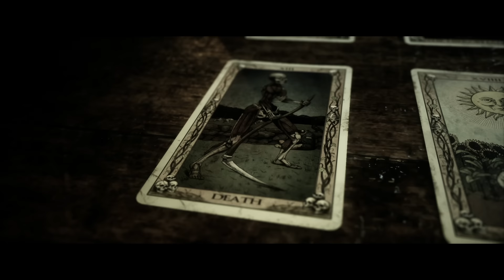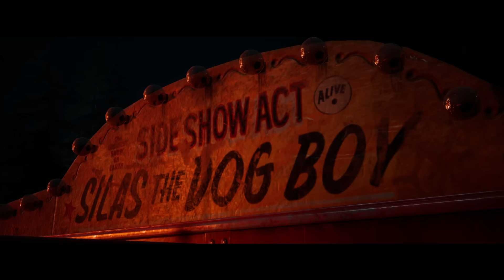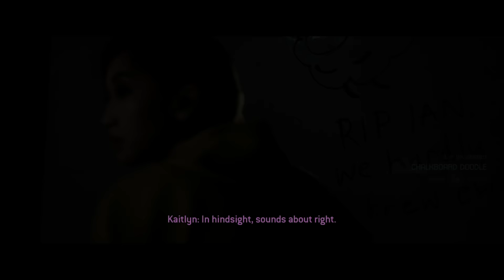WHERE DID YOU FIND IT? THIS SHOULDN'T BE HERE! Let's Play THE QUARRY - Part 18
When the sun goes down on the last night of summer camp, nine teenage counselors are plunged into an unpredictable night of horror. The only thing worse than the blood-drenched locals and creatures hunting them are the unimaginable choices you must make to help them survive. The Quarry Playlist Other Playthroughs You'll Enjoy 👇🏻

🤔 NEW HERE? 🤔